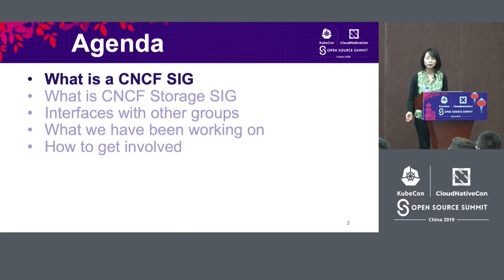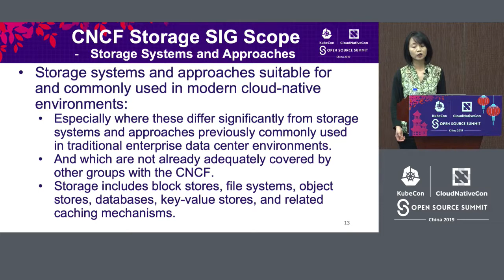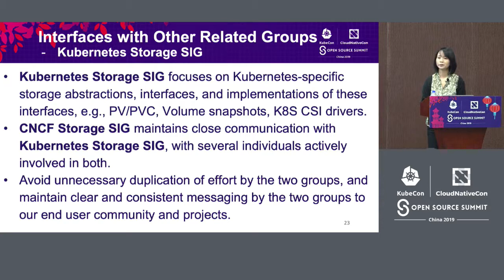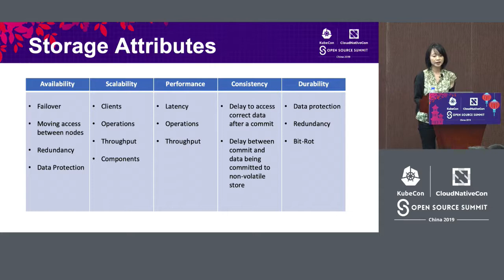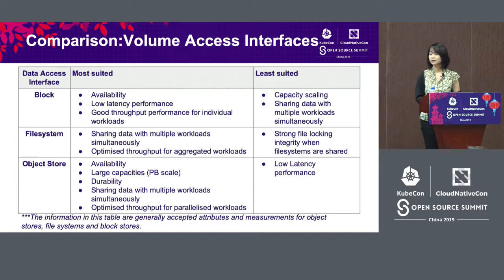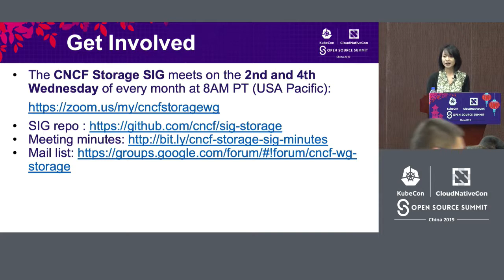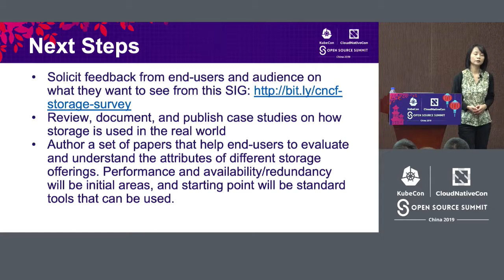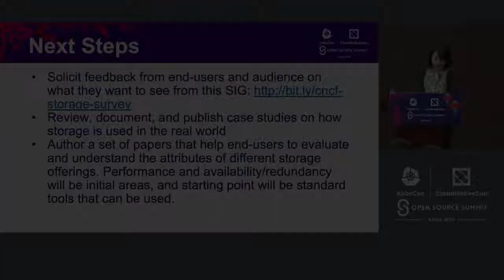CNCF Storage Working Group - Xing Yang, OpenSDS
The CNCF Storage Working Group and SIG collaborates to explore and understand how different storage technologies are used in cloud-native environments. Topics include block stores, file systems, object stores, key-value stores, and databases, amongst others. Different architectural approaches (centralized, distributed, sharded, etc) are compared in terms of key attributes like availability, scalability, performance, data consistency, durability, fault tolerance, ease of development and operational complexity.  In the intro, we'll provide an overview of the work currently underway and on the roadmap. You'll get the meet the people leading these efforts, and find out how best to get involved and contribute. We also welcome any other input you might have related to cloud-native storage.  Then we'll dive deeper! We'll present our work thus far, and host detailed discussions around the findings of our recent end-user surveys covering how cloud native storage is approached in the real world, including some representative successes and failures. Our hope is that others can learn from, and expand upon those experiences.